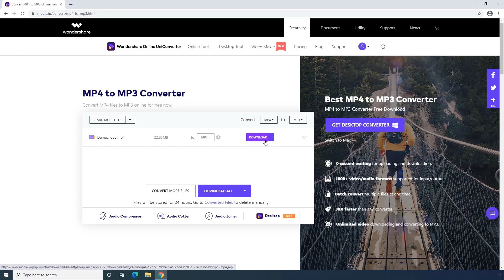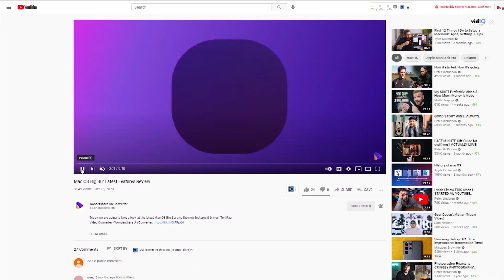How to Convert MP4 to MP3 using Wondershare Online UniConverter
In this video, you'll learn How to Convert MP4 to MP3 using Wondershare online uniconverter.

Wondershare UniConverter is an all-in-one video converter which can not only convert videos without losing quality, but also compress, edit,and burn video/audio files in 1000+ formats.

All in one video converter- UniConverter.